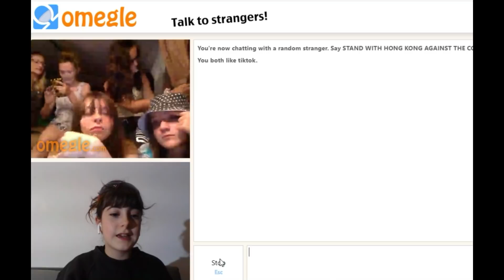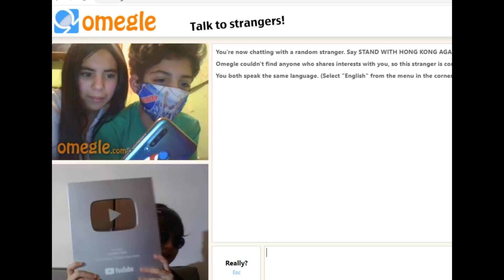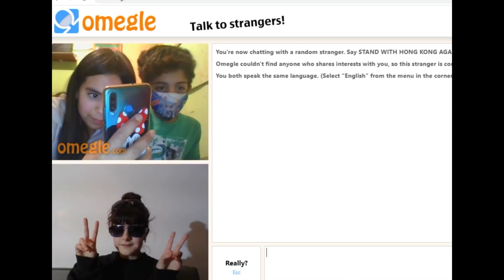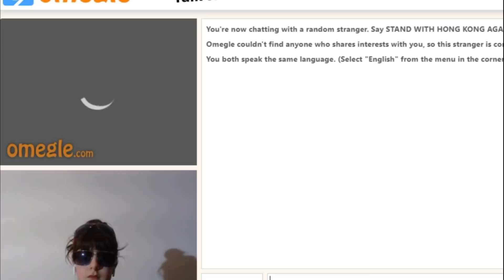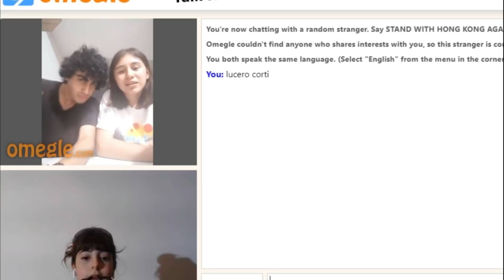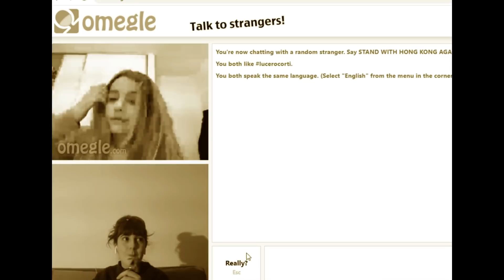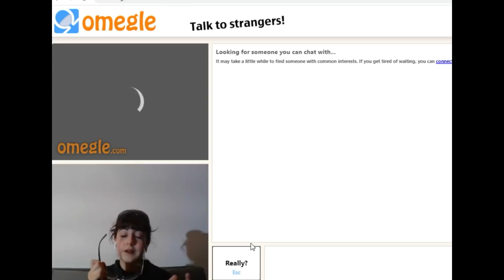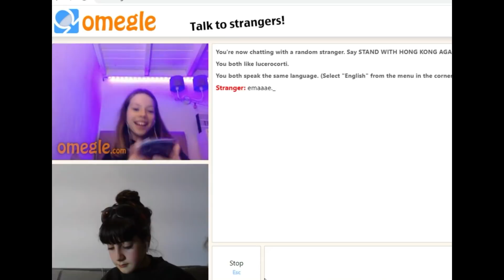ESTAN TODOS LOCOS EN OMEGLE